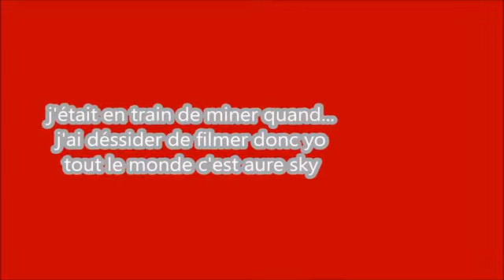LP MINECRAFT JOUR 2 aventure suivie "des ressources à gogo"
mon skype: aure sky CARIES